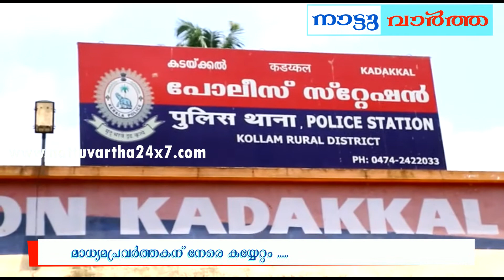Kollam kadakkal journalist attack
കൊല്ലം കടക്കലില്‍ മാധ്യമപ്രവര്‍ത്തകന് നേരെ സിപിഎം നേതാവിന്‍റെ കയ്യേറ്റവും ഭീഷണിയും : മൊബൈല്‍ ഫോണ്‍ തട്ടിയെടുത്ത് ദൃശ്യങ്ങള്‍ നശിപ്പിച്ചു